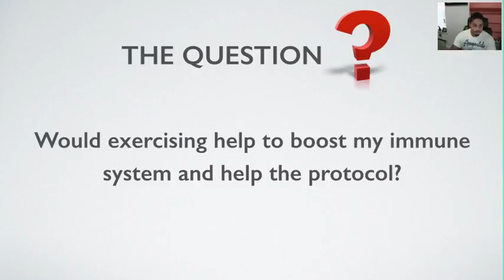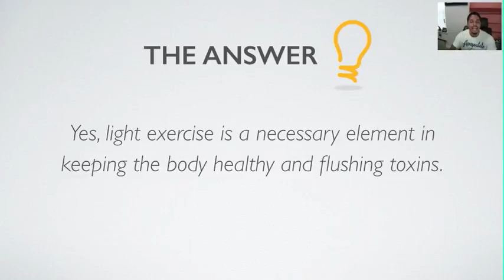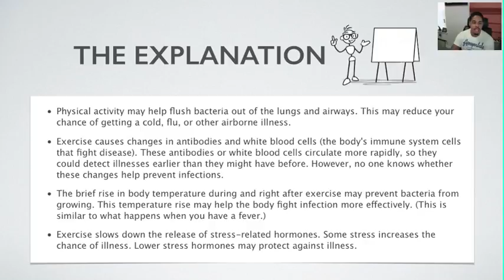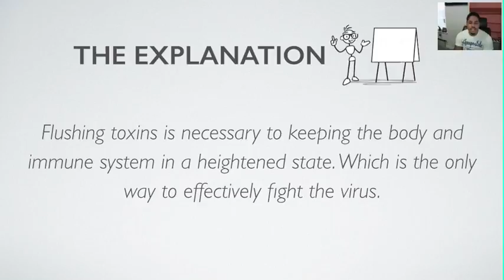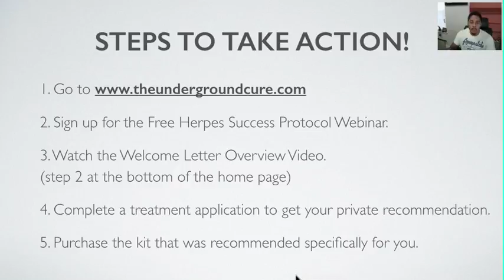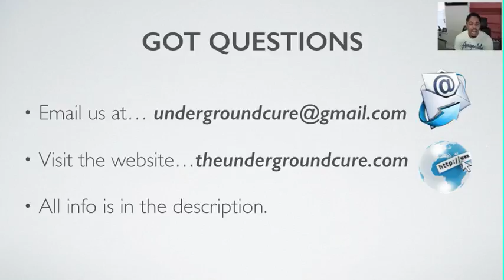Will Exerericse Help Boost The Immune System?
"Disease is anaerobic. It cannot exist in an elevated oxygen environment"

Is Herpes "incurable"? Who is telling us that? What is their motivation in telling us that Herpes is "incurable"? To keep you on their medications that only treat your symptoms and NEVER cure Herpes! If you or someone you know has Herpes then you need to seek the answer to these questions!

Look at the facts:
    •    Herpes is a intracelluar parasite that carries a virus.
    •    When you kill the intracelluar parasite the virus stops!
    •    MMS , (Chlorine Dioxide),has been recognized by the Amercian society of analytical Chemists as the #1 killer of pathogens, (Viruses, Bacterias, Cancers, parasites, fungi and molds),  in the world!
    •    The MMS formula has been used successfully as a FDA approved killer of pathogens in:

    1.    The 2001 Anthrax scare.
    2.    Eliminating Black mold after Hurricane Katrina.
    3.    Over 50 years in water treatment around the world.
    4.    Many hospitals in daily sanitation around the world.
    5.    Meat packing plants to kill viruses, bacterias and germs.
    6.    The U.S., chlorine dioxide technology spread to the canning industry to control salmonella and clostridium bacteria.
    7.    Dental applications, treating gum disease as well as toothpaste and mouth washes.
    8.    1st world war to kill gangrene among the soldiers.
    •    Recent discovery by a man named, Jim Humble in his book, "Breakthrough" explains and shows evidence of many people "Cured" of malaria, Aids, cancers, herpes, diabetes, lyme disease as well as many other diseases!
    •    4 of my 8 children cured of MRSA, (Staph).
    •    The "big pharma" doesn't want this in the hands of informed, educated people! It will seriously cut into their billions of profits!
    •    No known resistance by any pathogen!
    •    Oxidizes heavy metals, (mercury, lead and aluminum) and eliminates them harmlessly out the body.
    •    Only side affects are nausea and diarrhea due to rapid detoxification due to the "herxheimer reaction". This can easily be controlled by reducing doses until the body is detoxified.
    •    1,000's of people around the world are presently curing their diseases through the MMS formula. See testimonies here and throughout the internet.